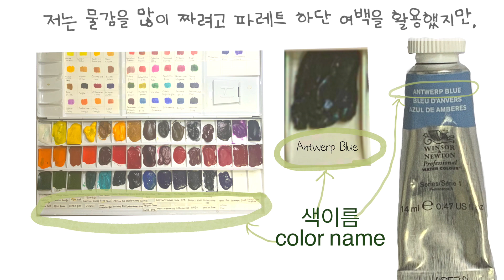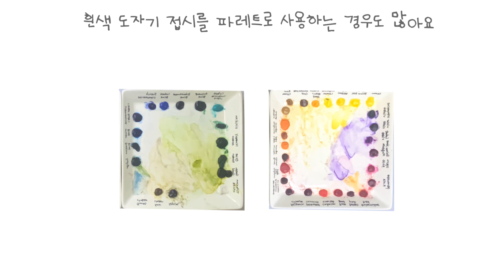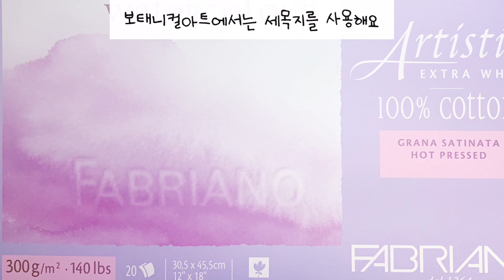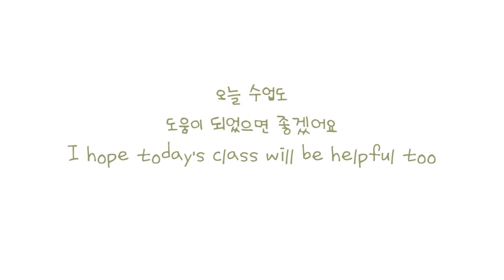보태니컬아트 기초_수채화 도구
보태니컬아트에서 사용 되는 수채화 도구를 알아봅니다.